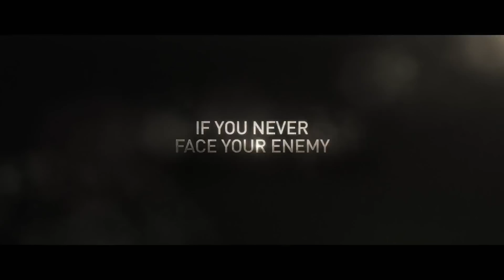Good Kill | official trailer (2015) Ethan Hawke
official trailer for Good Kill